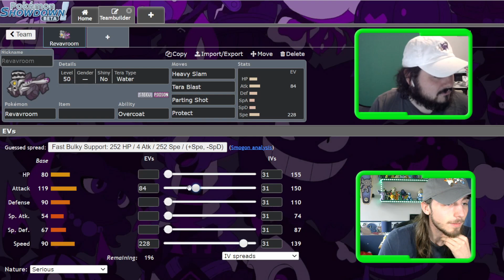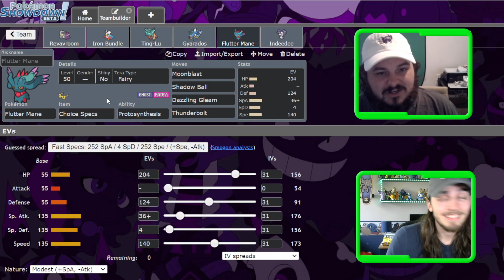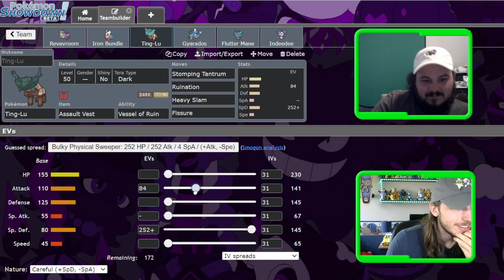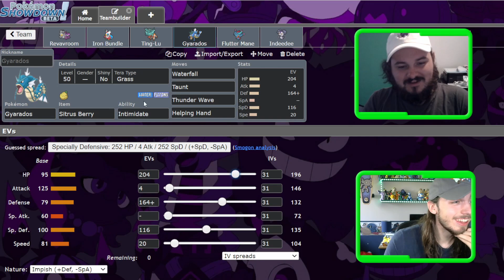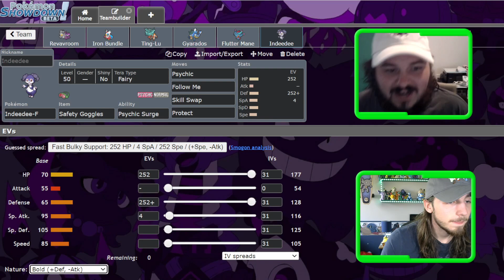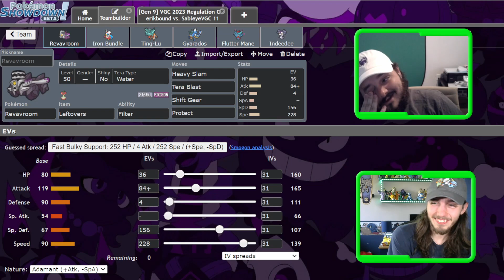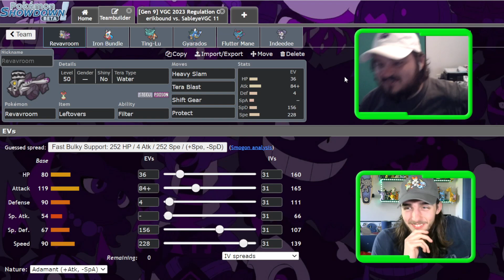The Revavroom Squad that NO ONE Asked for! ft. @AndyLaVGC | Pokémon Scarlet & Violet VGC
Today we are continuing our collaboration series with Andy and a really cool Revavroom squad!

Chapters:
0:00 Intro
0:27 Building
16:35 Matches
34:55 Final Thoughts